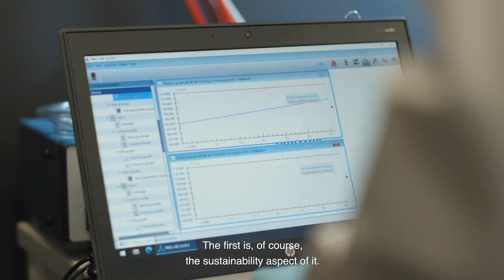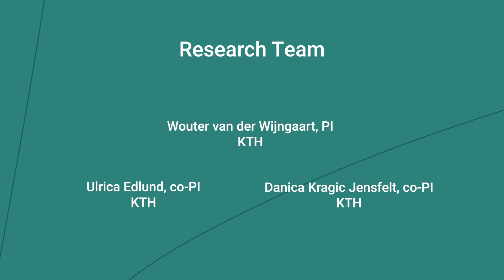Programmable matter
This is our latest project in which we aim to make robotic matter, i.e., materials that can autonomously change shape and material properties similar to those in the movies Big Hero 6 and Terminator.